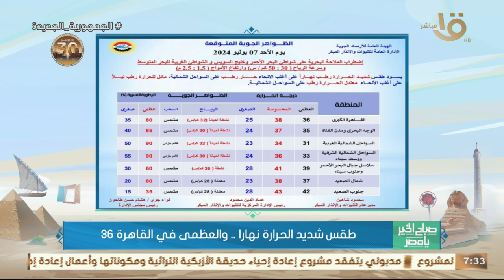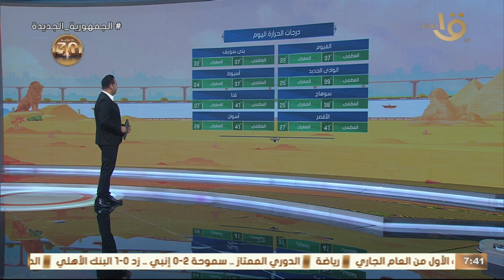هاتوصل لـ 40.. الأرصاد تتوقع ارتفاع درجات الحرارة وموجة حر جديدة تعرف على موعدها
صباح الخير يا مصر | هاتوصل لـ 40.. الأرصاد تتوقع ارتفاع درجات الحرارة وموجة حر جديدة تعرف على موعدها